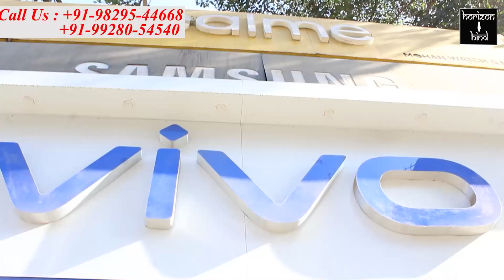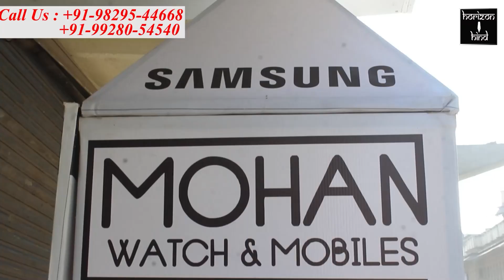लॉकडाउन में बंद दुकानो को खोलने की मांग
ब्यावर व्यापार संघ  द्वारा एसडीओ को   सौंपा गया ज्ञापन

ब्यावर, (हेमन्त साहू) ब्यावर व्यापार संघ के बैनर तले व्यापारियो ने एसडीओ रामप्रकाश को ज्ञापन सौंपकर लोकडाउन में बंद दुकानो को खोलने के आदेश देने की मांग की। व्यापारीेयो ने चांगगेट से मुख्य बाजार में वाहन रेली के रुप में हाथो में तख्तिया लेकर उपखंड कार्यालय पहुचकर प्रदर्शन कर बंद दुकानो को खोलने के आदेश देने की मांग की। उपखण्ड अधिकारी रामप्रकाश ने व्यापारियों की पीड़ा को समझते हुए सकारात्मक आश्वासन दिया। ब्यावर व्यापार संघ के तत्वाधान में करीब 400 व्यापारियो ने कोविड 19 की पालना कर मास्क लगाकर अपनी व्यथा एसडीओ को बताई। व्यापारियो के शिष्टमंडल ने ज्ञापन सौपते हुए एसडीओ को बताया कि विवाह सावे की सीजन चल रही है। विवाह पक्ष के परिवारो ने विभिन्न दुकानदारो को विवाह सामग्री के लिए आर्डर किए हुए है।  लेकिन विवाह पक्ष के लोग लोकडाउन में सरकार द्वारा दुकान बंद रखने के आदेश से  समय पर सामग्री नही मिलने से परेशान हो रहें है। अत: लोकडाउन में बंद दुकानो को खोलने के आदेश देने की मांग की।
उपखण्ड अधिकारी ने व्यापारियों की पीडा को समझते हुए कुछ उपाय निकालकर समस्या का समाधान करने हेतु आश्वस्त किया। व्यवसायिक प्रतिष्ठानों को खोलने की अनुमति देने के संबंध में दिए गए ज्ञापन के दौरान ब्यावर व्यापार संघ के प्रदर्शन में संजय घीया, गजराज आचार्य, मुकेश बंग, दिलीप भाई, कपिल भारती, लक्की भारती, विजय लोंगानी, दिनेश सावलानी, भगवानदास, पंकज हेड़ा सहित विभिन्न व्यापार से जुडे अनैक व्यापारी गण मौजुद रहें।